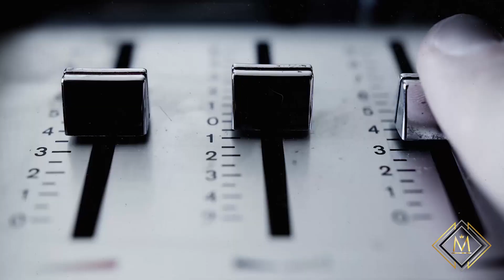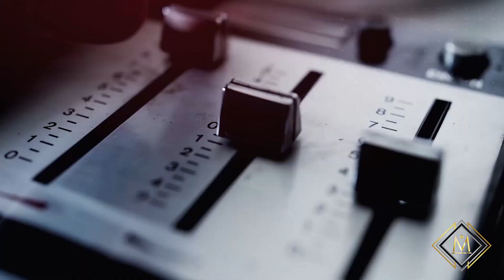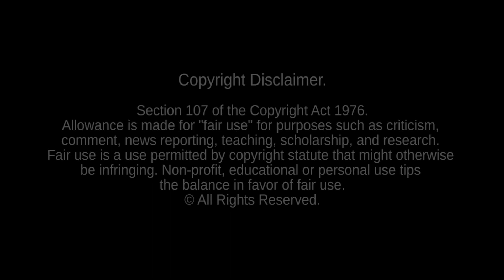Crazy For You (Dubtronic & Sartori Remix) [MRU Video]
Official video release date November 25th, 2020

Crazy For You (Dubtronic & Sartori Remix)

MADONNA: LONELY HUNTER
Executive Produced by Roman Nurmemägi, Channing Luke-Silver & Mary H. Clarke exclusively for Madonna Remixers United

Video production by:
Nurmemägi Designs

MADONNA - LONELY HUNTER is on Soundcloud.
(2 remixes Joan of Arc and Devil Pray do not appear on Soundcloud however both are available on YouTube.)